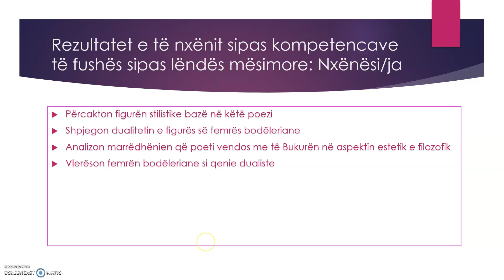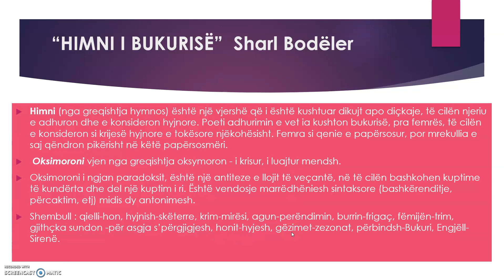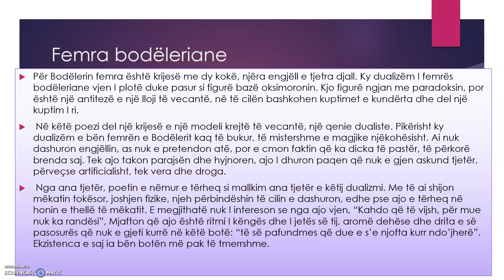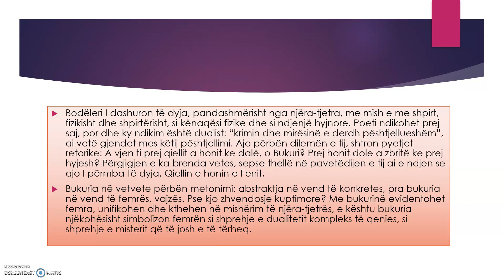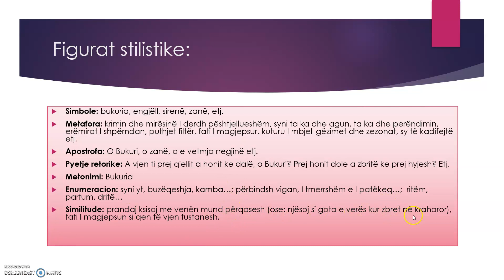MIRANDA PRISOJ, "RILINDJA" DURRES, KLASA11, HIMNI I BUKURISE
LEXIM I KOMENTUAR "HIMNI BUKURISE"